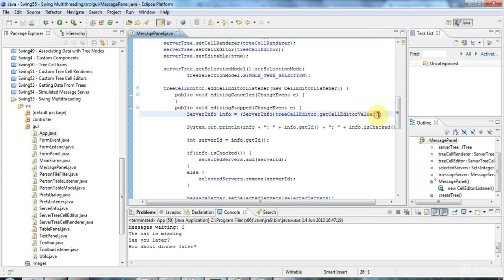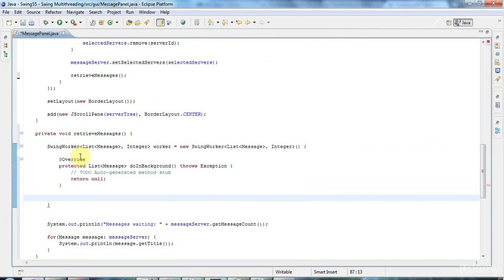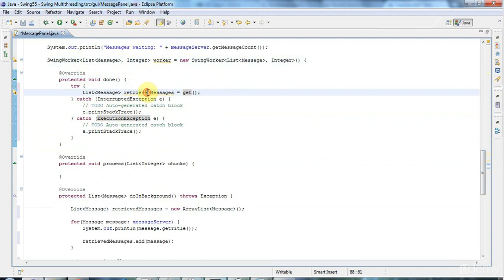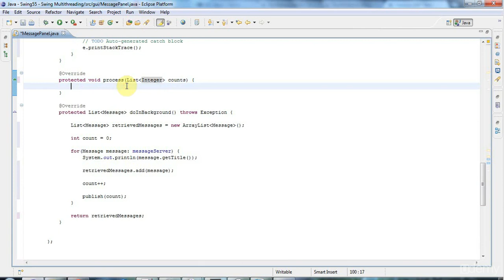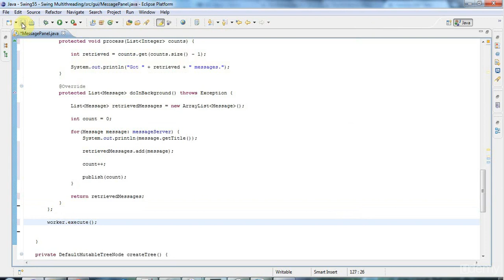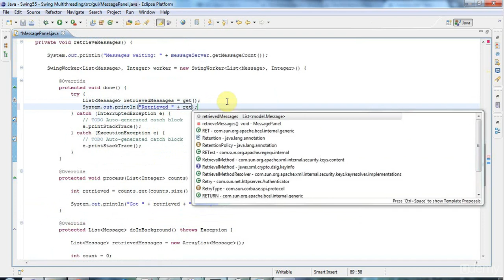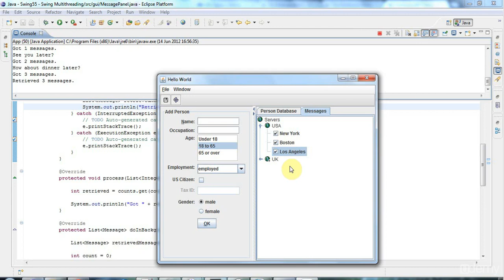Multithreading in Swing The SwingWorker class